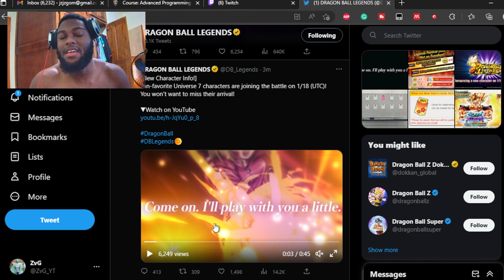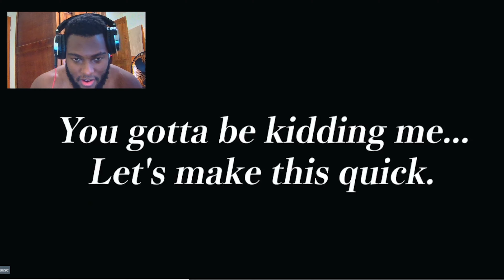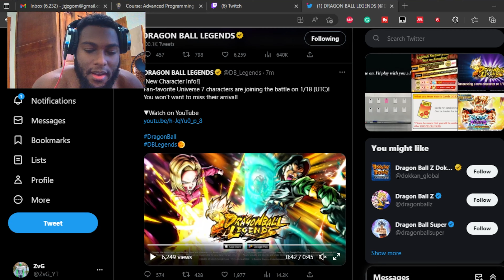THE WORST LF ANIMATION EVER?! LF MVP 17 COMING TO DRAGON BALL LEGENDS